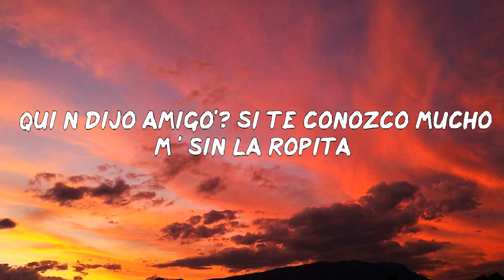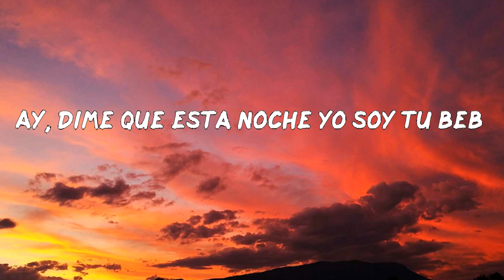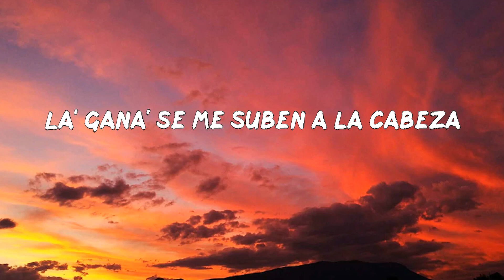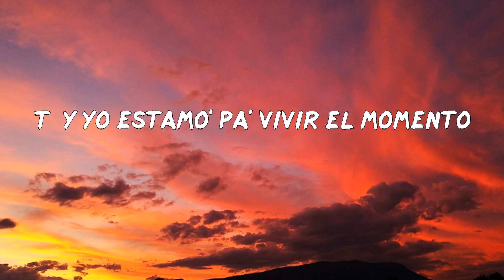TINI - Miénteme (LETRAS MUSIC)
Letra: TINI - Miénteme
Me viste grabando, yo sé
Te descubrí
Dale, miénteme
Porfa, miénteme
Dale, miénteme
Porfa, miénteme
Dale, miénteme
Porfa, miénteme
¿Qué importa?
Porfa
La-La-La-La
La-La-Lady
Muah